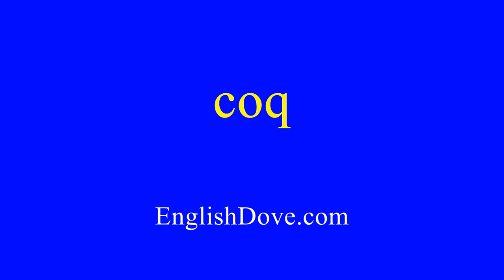How to pronounce coq in American English.